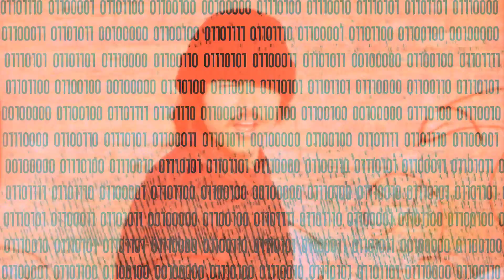The SNOWBOARDER Movie: Beta —Jacob Krugmire Full Part